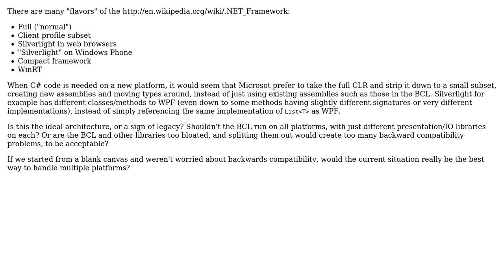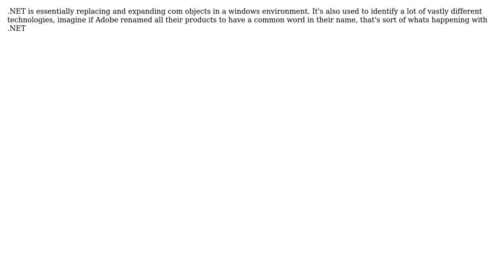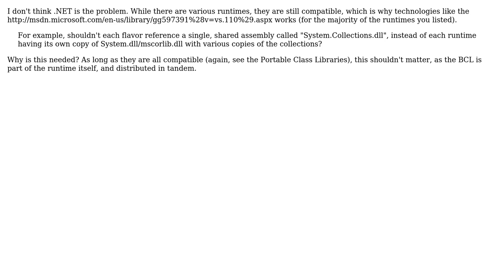Software Engineering: Why do we have so many flavors of .NET? Is it a good thing? s (3 Solutions!!)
Software Engineering: Why do we have so many flavors of .NET? Is it a good thing? ?

With thanks & praise to God, and with thanks to the many people who have made this project possible! | Content (except music & images) licensed under CC BY-SA | Music | Images & others | With thanks to user Ryathal user Reed Copsey user Paul Stovell user JonnyBoats and the Stack Exchange Network Trademarks are property of their respective owners. You are responsible for your own actions.